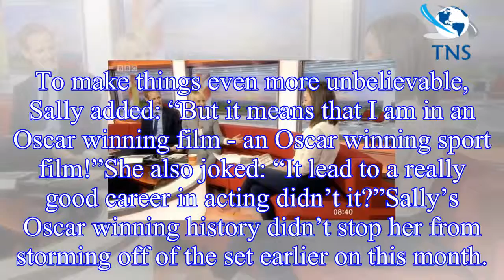BBC Breakfast: 'Why didn't you tell us?’ Dan Walker stunned after Sally Nugent admission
Today’s edition of BBC Breakfast saw Sally deliver some mind-blowing news to Dan and Louise, as they discussed the best sport-related song.
While many different songs were mentioned, Sally mentioned